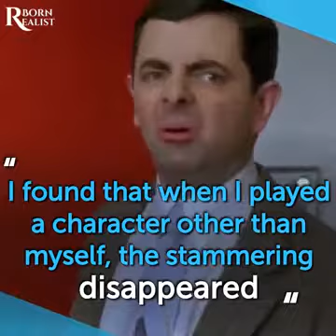Journey of Mr. Bean (Rowan Atkinson). He proved everyone wrong about beauty and body.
"I love walking in the rain because no one can see me crying” - Rowan Atkinson.

Follow